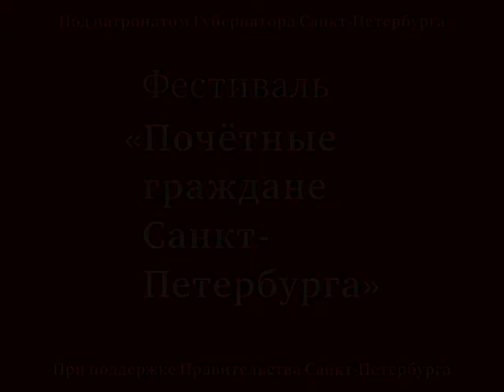Пробег роллеров 2